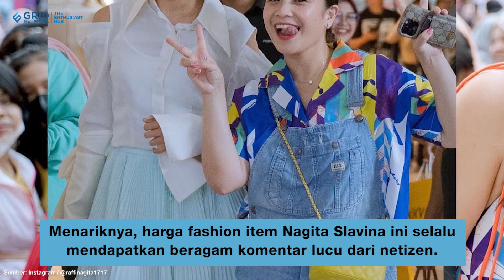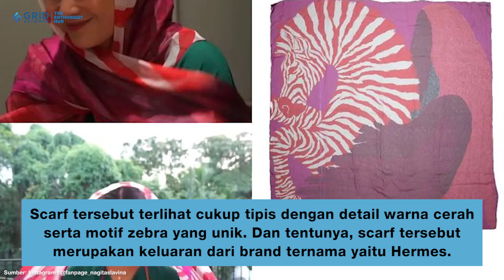Setipis Kesabaran Netizen, Harga Scarf Nagita Slavina Bikin Istighfar!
Nagita Slavina pakai scarf setipis kesabaran netizen, harganya nggak kaleng-kaleng. Menariknya, harga fashion item Nagita Slavina ini selalu mendapatkan beragam komentar lucu dari netizen. Seperti pada penampilannya yang satu ini, Stylovers!

Credit.
Producer : Fachri M Ginanjar A K
Beauty & Fashion Stylist:
Videografer : Ichwanul Daffa Alaudin